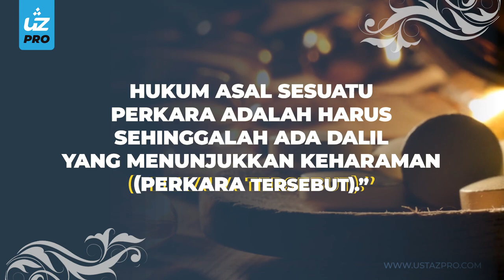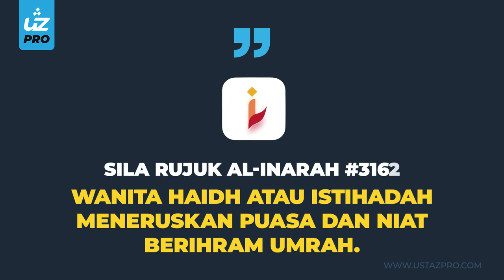HUKUM MAKAN PIL PENAHAN HAID - Ustaz Pro